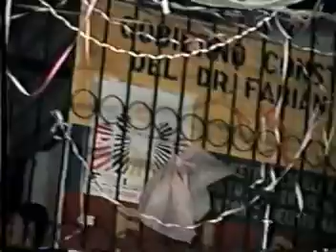Marlene Alarcón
La Reina que lleva las responsabilidades sobre sus hombros.
Programa dirigido y animado por Cristobal Yepez,
Canta Ernesto Yepez como el rival de Jesus Fichamba.